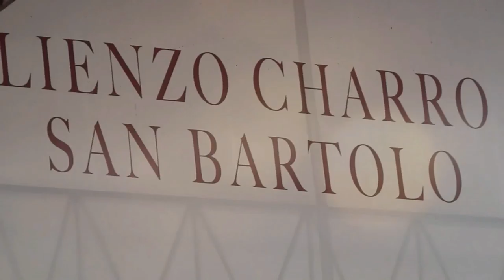Yadira y Geovani - Trailer - HD